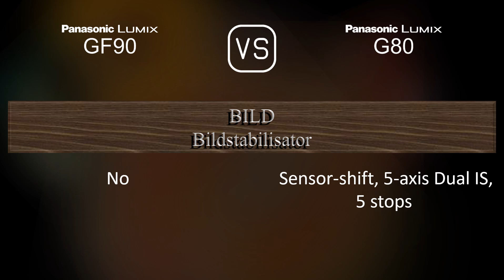Panasonic Lumix GF90 vs. Panasonic Lumix G80: Ein Vergleich der technischen Daten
Dieses Video gibt einen Überblick über die Panasonic Lumix GF90 und die Panasonic Lumix G80 in einem parallelen Technikdatenvergleich (comparison of specifications). Vielen Dank fürs Zuschauen.

00:25 EINFÜHRUNG
00:33 KAMERAGEHÄUSE
00:40 BILDSENSOR
01:01 BILD
01:16 OPTIK & FOKUS
01:41 BILDSCHIRM
01:58 SUCHER
02:13 FOTOGRAFISCHE FUNKTIONEN
03:06 VIDEOGRAFISCHE FUNKTIONEN
03:20 SPEICHERUNG
03:24 KONNEKTIVITÄT
03:49 ALLGEMEINE ANGABEN
04:07 SONSTIGE FUNKTIONEN